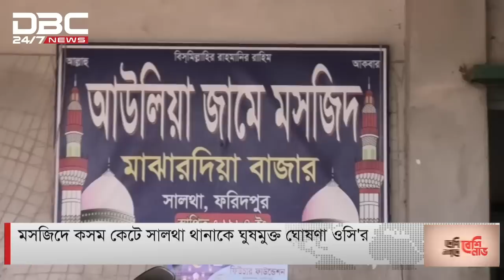কসম কেটে সালথা থানাকে ঘুষমুক্ত ঘোষণা ওসি'র।